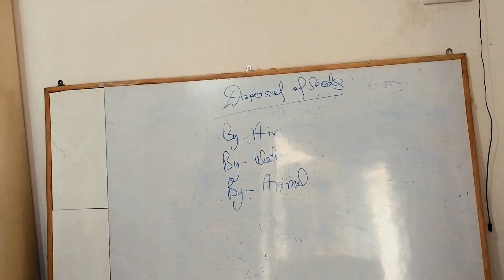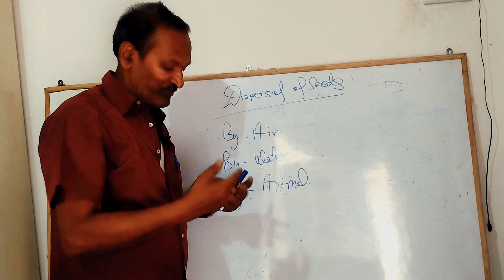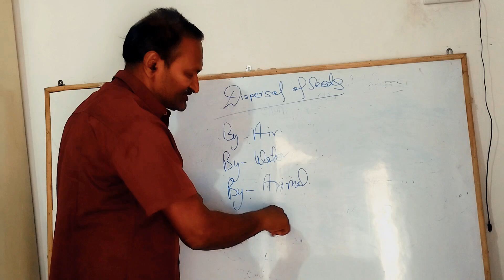Dispersal of seeds